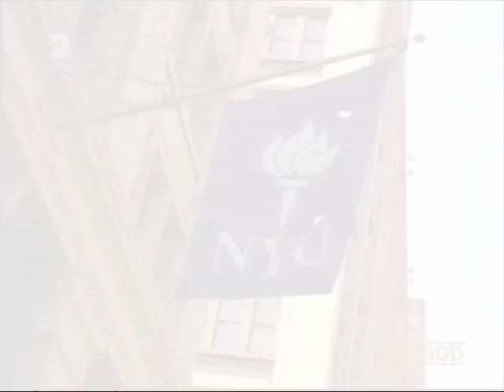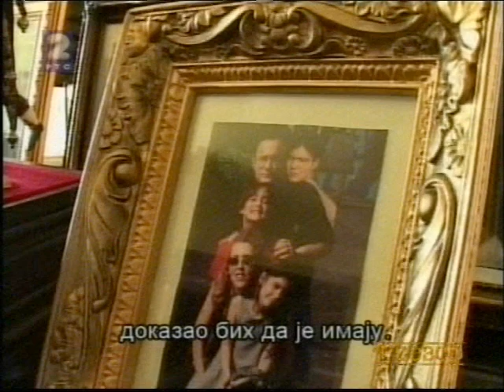Savremeni Samuraj (4/6) - Radomir Kovačević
Radomir Kovačević je bio svetski šampion u džudou. Ali pre svega, on je bio veliki čovek, u svakom smislu. Ostavio je dubok trag u svim životima koje je dotakao. Ovo je kratki dokumentarac o njemu. Četvrti deo od šest, sa srpskim titlovima, emitovan u emisiji "Trezor" na RTS-u. Režija: Jelena Mesić Gak.